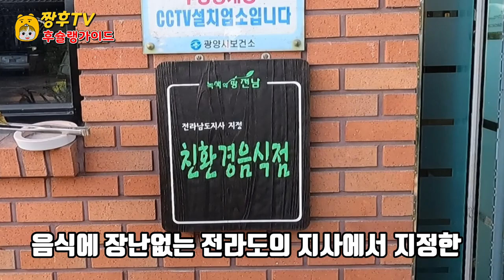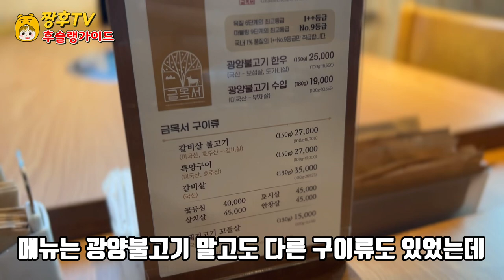음식에 진심인 전라도 명인이 만드는 최고의 불고기!! | 미슐랭은 제발 오지마세요!! 가격 오르잖아!! 🥲🥲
전라남도 광양 현지인들도 좋아하는 광양 불고기 맛집을 다녀왔습니다!

*금목서 광양불고기

주소: 전남 광양시 광양읍 읍성길 199

영업시간:11:00~21:00 (매주 수요일 휴무)

I went to Gwangyang Bulgogi restaurant that even locals in Gwangyang, Jeollanam-do like!

*Geummokseo Gwangyang Bulgogi

Address: 199 Eupseong-gil, Gwangyang-eup, Gwangyang-si, South Jeolla Province

Business hours: 11:00 to 21:00 (closed every Wednesday)

全羅南道光陽の現地人も好きな光陽プルコギの美味しい店に行ってきました！

*キンモクセイ光陽プルコギ

住所:全羅南道光陽市光陽邑邑城キル199

営業時間:11:00~21:00(毎週水曜日休み)

去了全罗南道光阳当地人也喜欢的光阳烤肉美食店！

*金木西光阳烤肉

地址:全罗南道光阳市光阳邑城街199

营业时间:11:00~21:00（每周三休息）

¡También fui al restaurante de bulgogi Gwangyang que les gusta a los locales de Gwangyang en Jeollanam

* Bulgogi de Gwangyang

Dirección: Eupseong-gil, Gwangyang-eup, Gwangyang-si

Horario: de 11.00 a 21.00 (Cerrado todos los miércoles)

Tôi đã đến quán ăn ngon Gwangyang mà người dân bản địa ở Jeollanam-do cũng rất thích!

*Món thịt bò xào Gwangyang ở Geummokseo

Địa chỉ: 199 đường Eupseong-eup Gwangyang-si, Jeonnam

Thời gian làm việc: 11:00 - 21:00 (Nghỉ vào thứ Tư hàng tuần)

ไปร้านบุลโกกีที่ควางยาง จังหวัดจอลลานัมโดที่คนท้องถิ่นก็ชอบมาครับ!

*กึมมกซอ กวางยังบุลโกกิ

ที่อยู่ : 199 ถนนอึบซอง ตำบลควางยาง อำเภอควางยาง จังหวัดจอลลานัมโด

เวลาทำการ: 11:00-21:00 น. (ปิดทุกวันพุธ)

Saya pergi ke restoran bulgogi Gwangju yang disukai oleh penduduk setempat di Gwangju, Jeollanam-do!

*Bulgogi Gwangyang di Geummokseo

Alamat: 199 Eupseong-gil, Gwangyang-eup, Gwangyang-si, Jeollanam-do

Jam kerja: 11:00-21:00 (tutup setiap Rabu)